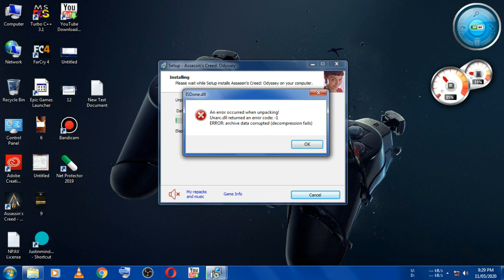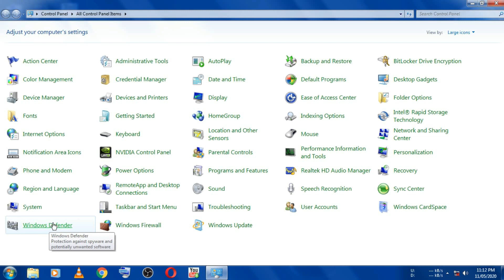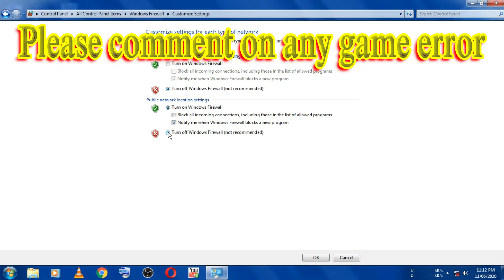How to Fix ISDone.dll Error | During game installing | Windows 7/8/10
Hi,
I am Shriram favade
In this video i will show you how to fix ISDone.dll error so! first Uninstall Antivirus
then Disable Windows defender & Windows firewall to fix 100% this error .